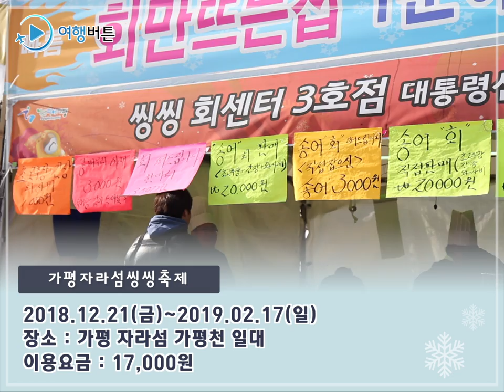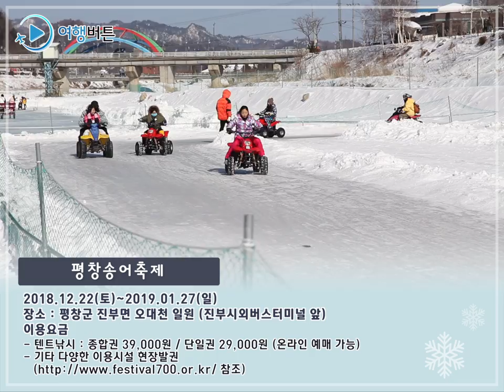겨울축제 총 모음집, 다같이 떠나보자!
핫팩보다 핫한 겨울축제 미리보기
⛄️이번 겨울데이트는 여기로 돌아다녀보자!⛄️